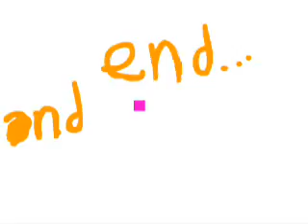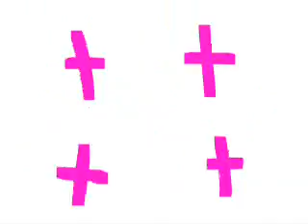preliminary(2)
music stuff

Edit in 2024 - I made this animation, or animated music video sometime likely in 2006.

Dennis O'Keeffe